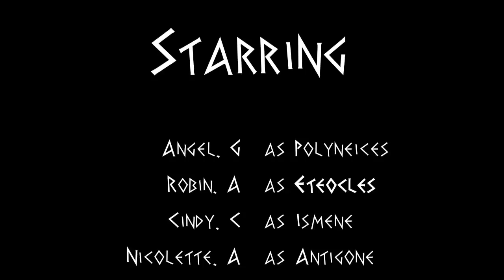"Antigone" The Best Short Film Ever Made!!!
Mrs. Haddad's Video Project.